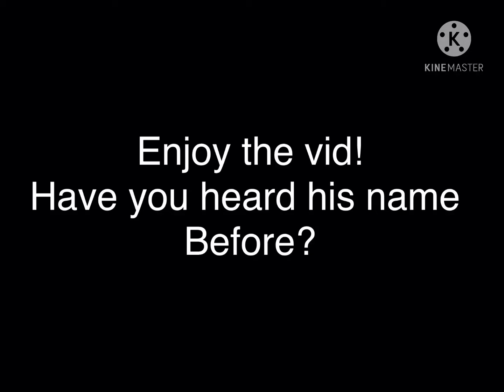Have you heard the longest name in the world?